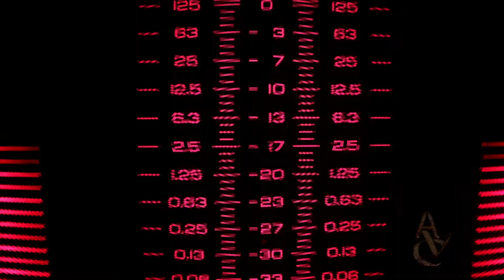AMV Episode 12